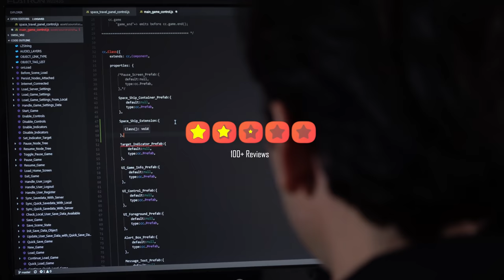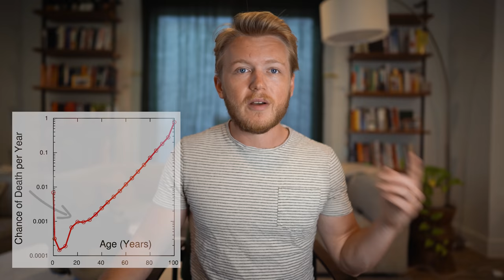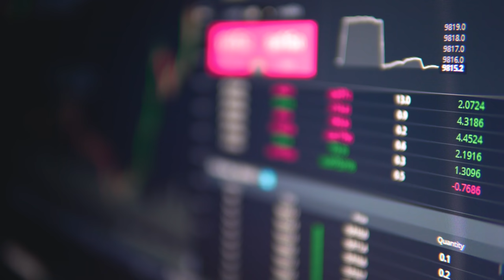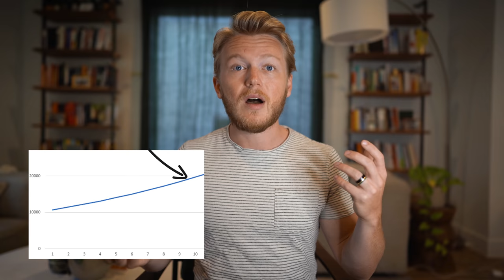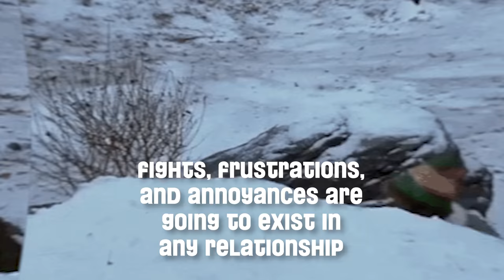The #1 Best Book for Your 20s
📖 If you enjoyed this video, you'll definitely want to check out my main takeaways from Nassim Taleb's Antifragile

LINKS
The Defining Decade ➔

My name is Nat Eliason, I'm a writer and marketer living in Austin Texas. I run the marketing agency Growth Machine and teach people how to use Roam Research

TIMESTAMPS
00:00 Intro
00:25 Optimize for Career Capital
02:54 Explore Your “Unthought Knowns”
04:45 Let Go of Formulas for Success
06:40 Become Comfortable in Uncertainty
07:52 Choose Something
10:15 Cultivate a Relationship